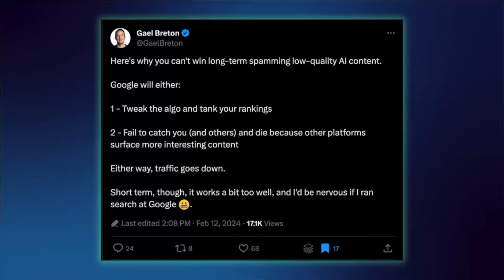Bulk AI content is BAD for EVERYONE!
Bulk publishing AI Content is bad for everyone!